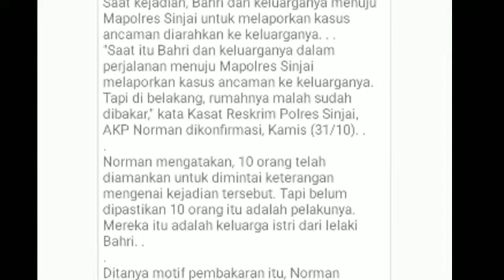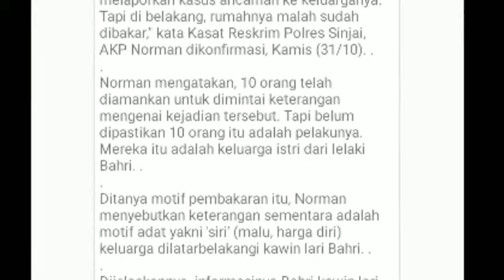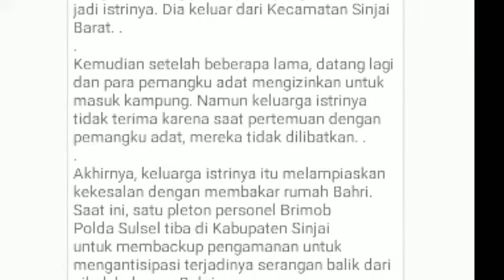INFO! Gara-gara Nikah Lari, Rumah Dibakar Keluarga Istri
Gara-gara Nikah Lari, Rumah Dibakar Keluarga Istri. .
Rumah Bahri, warga Dusun Tassoso, Desa Gunung Perak, Kecamatan Sinjai Barat, Kabupaten Sinjai, Sulawesi Selatan, dibakar keluarga istrinya hingga tersisa puing-puing, Rabu (30/10) petang. Tidak ada korban jiwa dalam insiden itu. .
Saat kejadian, Bahri dan keluarganya menuju Mapolres Sinjai untuk melaporkan kasus ancaman diarahkan ke keluarganya. . .
"Saat itu Bahri dan keluarganya dalam perjalanan menuju Mapolres Sinjai melaporkan kasus ancaman ke keluarganya. Tapi di belakang, rumahnya malah sudah dibakar," kata Kasat Reskrim Polres Sinjai, AKP Norman dikonfirmasi, Kamis (31/10). .
Norman mengatakan, 10 orang telah diamankan untuk dimintai keterangan mengenai kejadian tersebut. Tapi belum dipastikan 10 orang itu adalah pelakunya. Mereka itu adalah keluarga istri dari lelaki Bahri. .
Ditanya motif pembakaran itu, Norman menyebutkan keterangan sementara adalah motif adat yakni 'siri' (malu, harga diri) keluarga dilatarbelakangi kawin lari Bahri. .
Dijelaskannya, informasinya Bahri kawin lari dengan seorang perempuan yang kini telah jadi istrinya. Dia keluar dari Kecamatan Sinjai Barat. .
Kemudian setelah beberapa lama, datang lagi dan para pemangku adat mengizinkan untuk masuk kampung. Namun keluarga istrinya tidak terima karena saat pertemuan dengan pemangku adat, mereka tidak dilibatkan. .
Akhirnya, keluarga istrinya itu melampiaskan kekesalan dengan membakar rumah Bahri.
Saat ini, satu pleton personel Brimob Polda Sulsel tiba di Kabupaten Sinjai untuk membackup pengamanan untuk mengantisipasi terjadinya serangan balik dari pihak keluarga Bahri. .